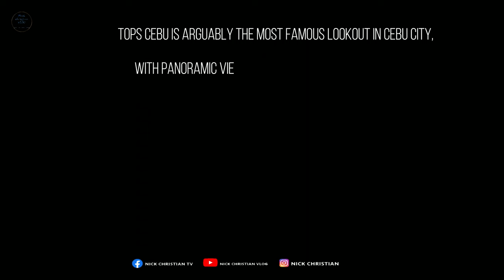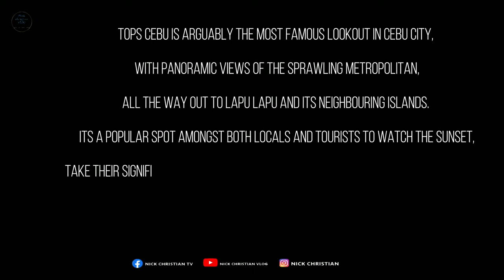Night time view | Nick Christian Vlog